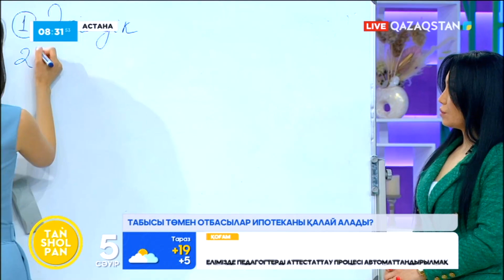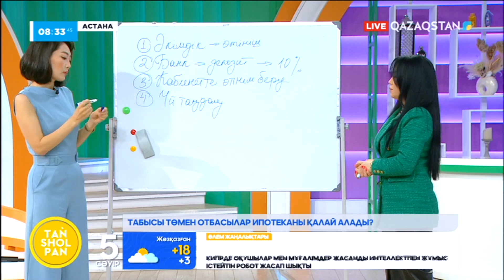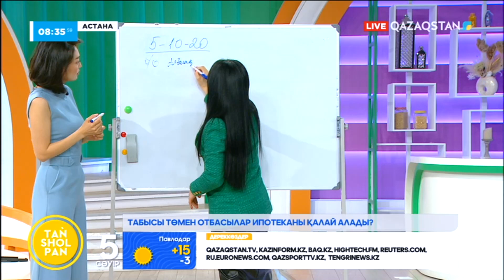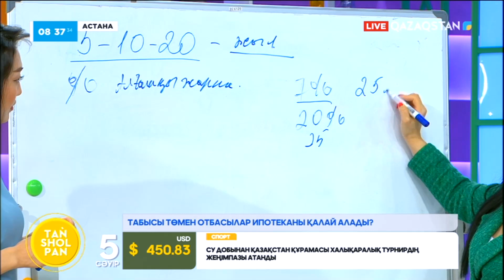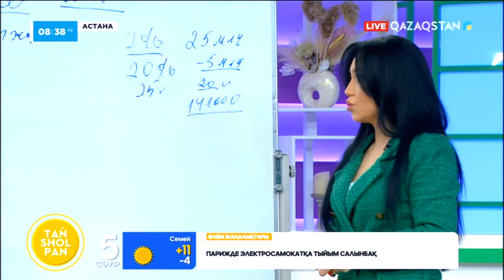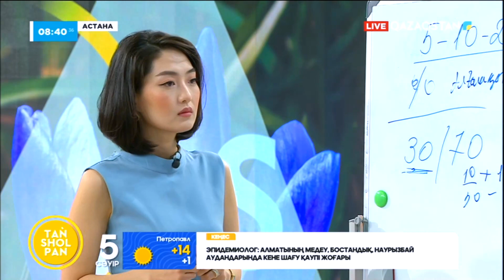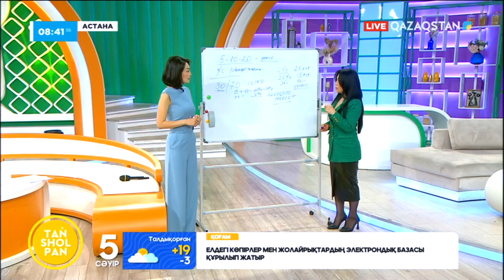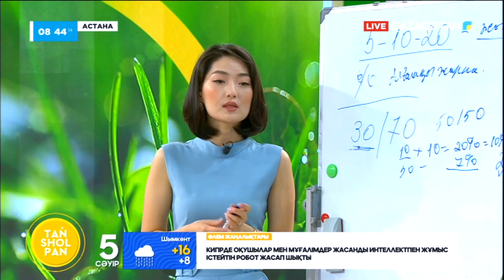Табысы төмен отбасылар ипотеканы қалай алады? Маржан Жұмабекова